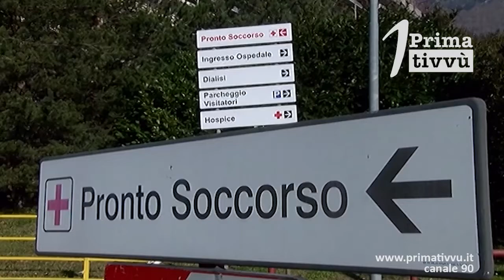Sanità irpina, troppi assenti: il consiglio regionale si arena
Solo in 13 in aula al momento del voto sulla revoca della delibera per l’ospedale di Solofra. Ciampi: “Maggioranza in fuga”. Petitto pronto a votare rilancia: “Difenderò il territorio”. Alaia: “Pronto soccorso solo questione di insegne”